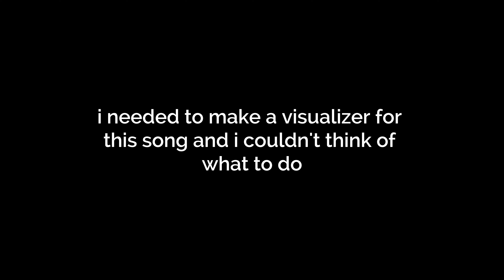After Wes - will u miss me when i'm gone (Official Visualizer)